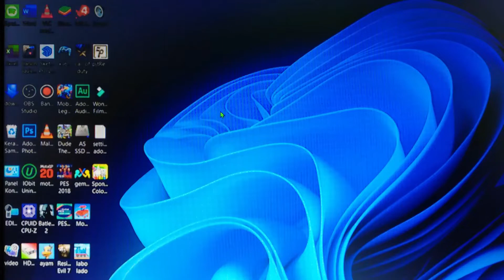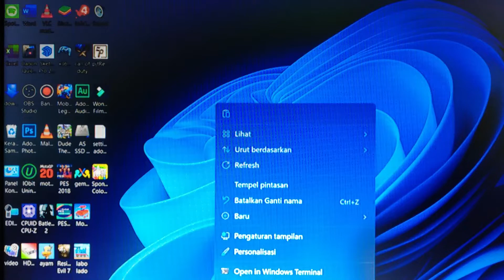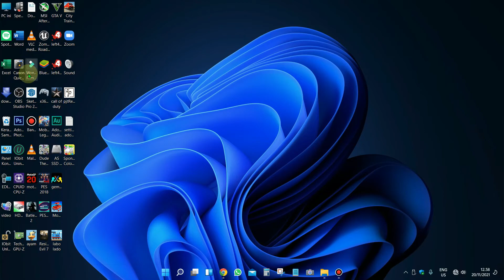cara mengatasi blur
ini adalah solusi untuk mengatasi text dan icon destop ngeblur pada windows 10 & 11 yang menggunkan GPU NVIDIA